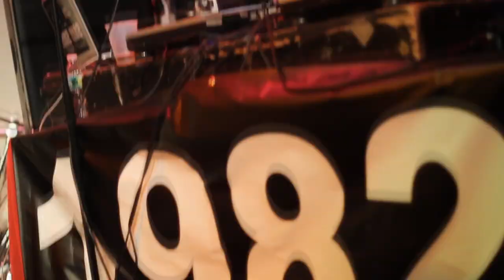1982 (Statik Selektah & Termanology) ft. Mac Miller " 82 - 92 " OFFICIAL VIDEO directed by Jon Wolf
out now...
1982 album & EP on itunes now also.
directed by Jon Wolf.
Showoff/ST. Records